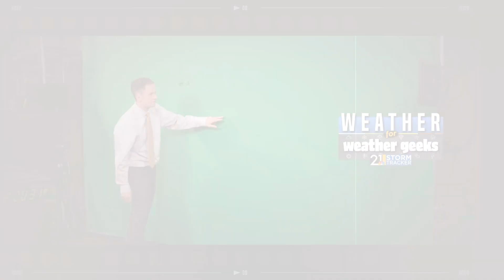Recapping Today's Hailers! "Weather For Weather Geeks" 6/16/22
00:00 Intro
00:27 How About That Hail?
02:54 About To Turn Nicer
04:07 The Heat Returns Next Week